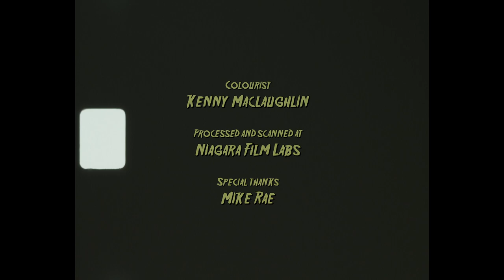fox the hound - sunray minor (official music video)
A short film shot on super 8 for sunray minor's "Fox the Hound" off of their debut album "One Day, Maybe..."

Odie the Dog - Sunray Minor
Calypso - Tessa Devine
Thug 1 - Seamus Hickey
Thug 2 - Owen Viragos

Story and Visuals - Rian Gautama Wibowo
Colourist - Kenny Mclaughlin
Courtesy of Floorlight Films @floorlightfilms